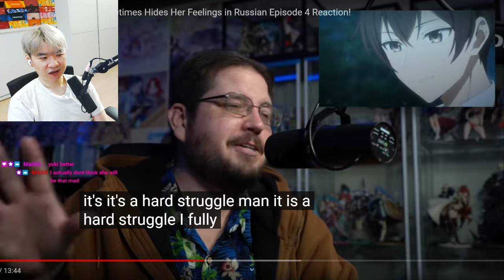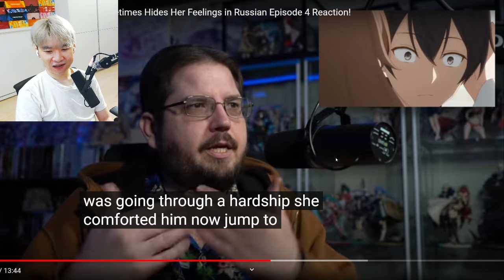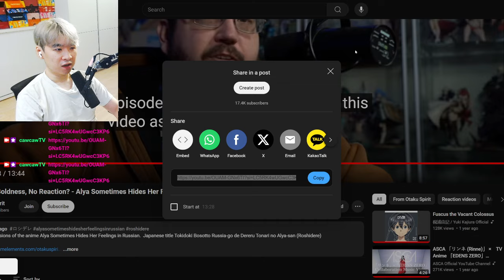THE SECRET GIRL IS ALYA + MASHA ???? | Reacting to Otaku Spirit